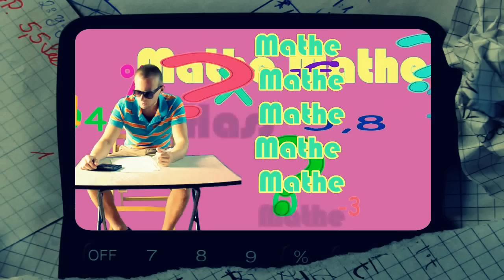G cee Night ft Heikoon - Mathe Mathe HASS Dich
Lied gegen Mathematik...aller Art...mit Ohrwurm Hook
G cee Night ft. Heikoon (3ter Part)
Taifun  Beat

ProdwayEntertainment